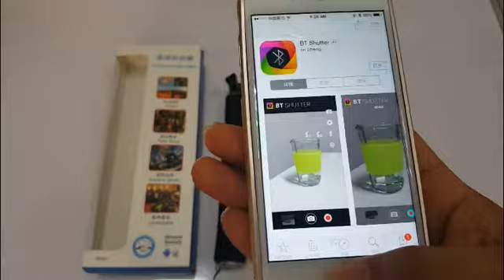how does a selfie stick work?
Here you can know how bluetooth selfie stick works?

NO.12,1st Street,XinCheng Road,XinCheng Industrial

District,XieGang Town,DongGuan City,GuangDong Prov.China 523590